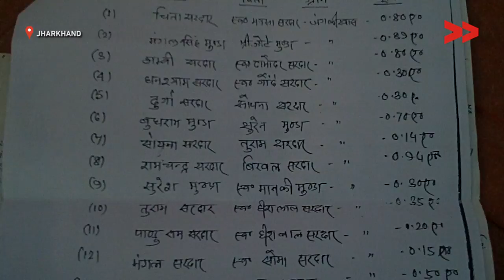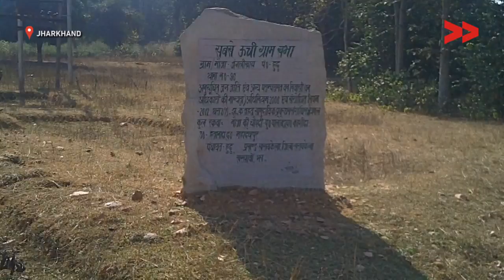Villagers fight for land ownership | Sujeeta Tudu reports for IndiaUnheard